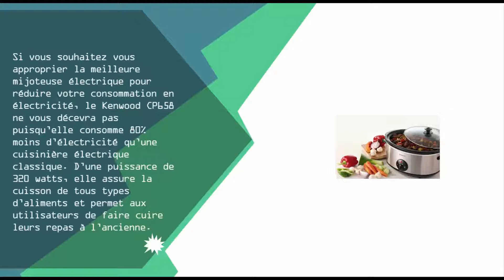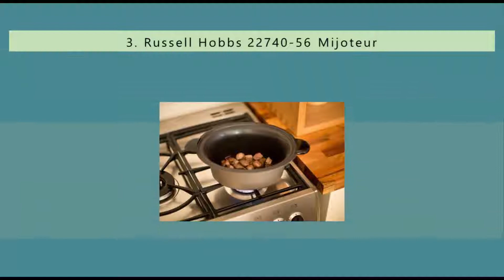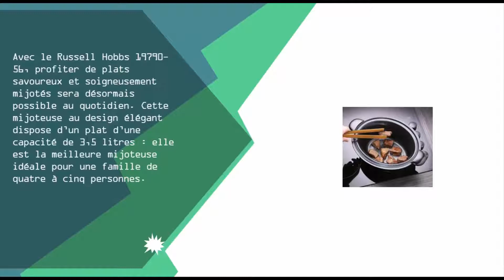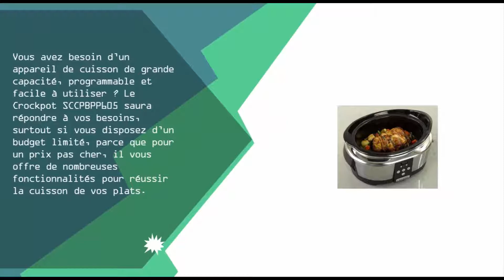Meilleure Mijoteuses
Voici la liste des 5 Meilleure Mijoteuses

1. Crock Pot SCCPBPP605-050

2. Cuisinart MSC600E Multi-cuiseur électrique 4-en-1

3. Russell Hobbs 22740-56 Mijoteur

4. Seb SD5000 00 Slow Mijot'Cook Mijoteur Inox

5. Kenwood CP658 Mijoteur Thermostat 3 positions